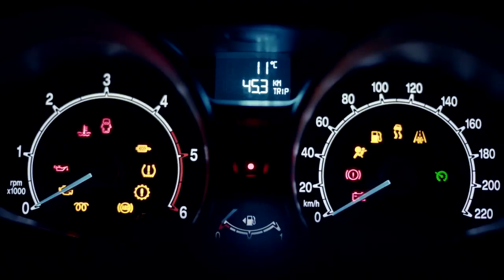Szabo Kimmel Tamas showreel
Urban & Partners™